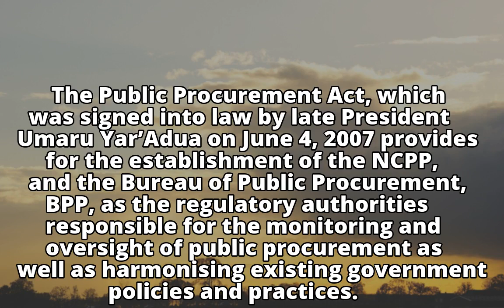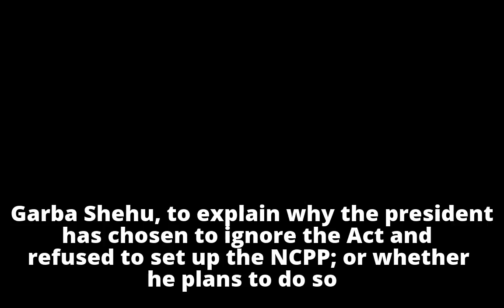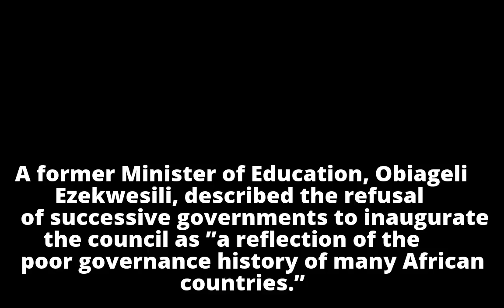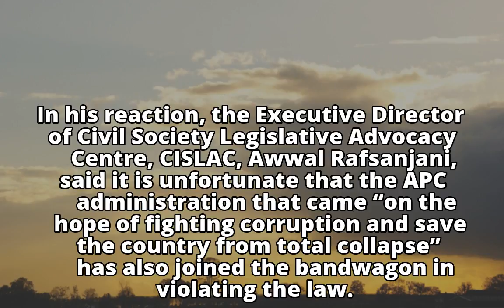Like Jonathan, 2 Years On Buhari Constinues To Violate Procurement Law